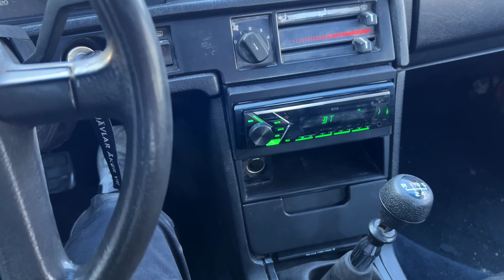HUR DU FÅR EN DIESEL ATT LÅTA HÖGT..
Besök och kolla in deras nya sortiment!
PODCAST: NIGHTVIBE
FACEBOOK GRUPP: NIGHTVIBE PODCAST

KAMERA: ZCAM E2 M4 / GoPro HERO 10
OBJEKTIV: Zeizz
MICK: Röde